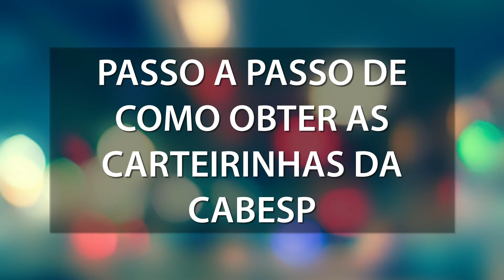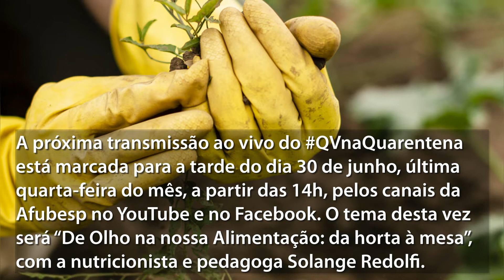RESUMO DAS NOTÍCIAS DA SEMANA - 21 A 25/6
Neste resumo da semana, você confere que a Afubesp completou 38 anos de lutas na última segunda-feira (21), um passo a passo para obter suas carteirinhas digitais da Cabesp e um convite para participar da próxima atividade do QV na Quarentena, uma palestra sobre alimentação e hortas em casa.

Todas as sextas-feiras tem vídeo novo mostrando as principais notícias da semana. Até a próxima!

(E não esqueça! Se curtiu, aperta o "jóinha" para fazer o conteúdo chegar a mais pessoas.)